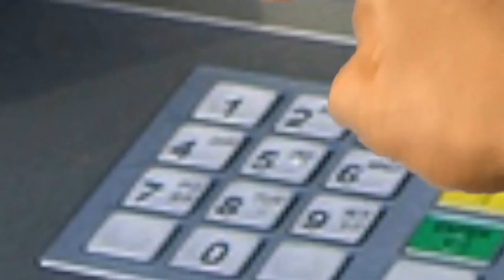Jeff Bezos Has A Good Day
This is a parody. It makes me laugh and it might make you laugh.